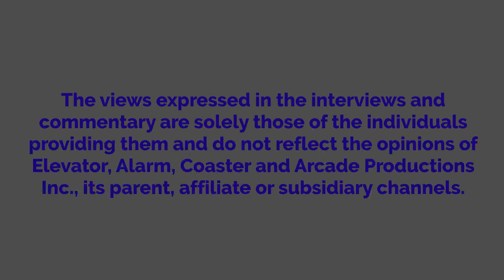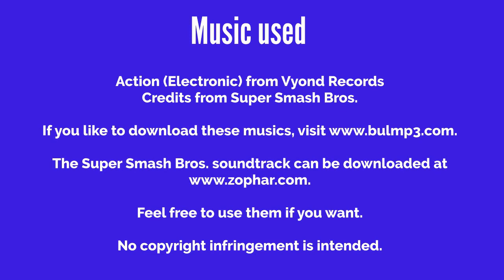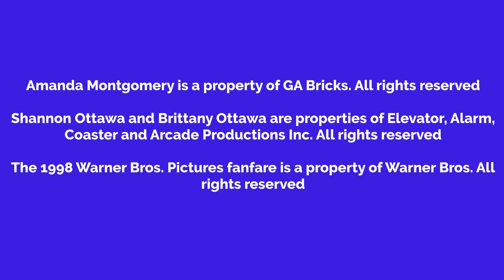Shannon Buys A Playstation 5 At Meijer While Grounded